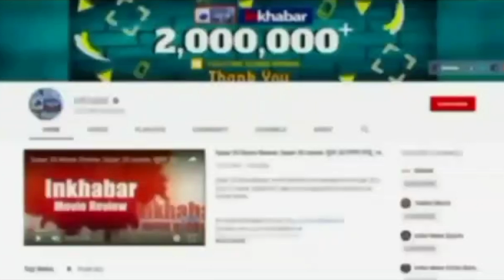Morbi Bridge Collapse: कब्रिस्तान में कतारें तो श्मशान में शवों का सैलाब ऐसे हैं Gujarat में हाल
रविवार की देर शाम मोरबी ब्रिज टूटने की वजह से 135 लोगों की मौत हो गई थी. जबकि दो सौ से ज्यादा लोग घायल हुए थे. इनमें ज्यादातर लोग स्थानीय थे. सोमवार को मोरबी पुलिस ने शवों का पोस्टमार्टम कराने के बाद अंतिम संस्कार के लिए परिजनों को सौंप दिया था